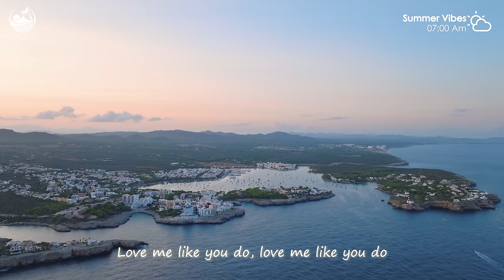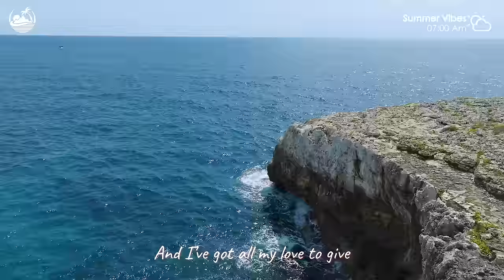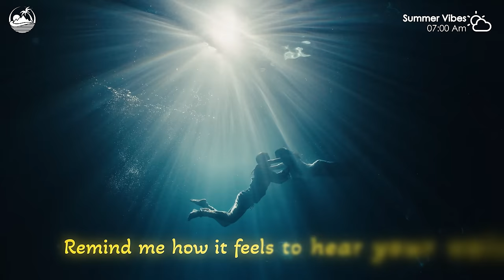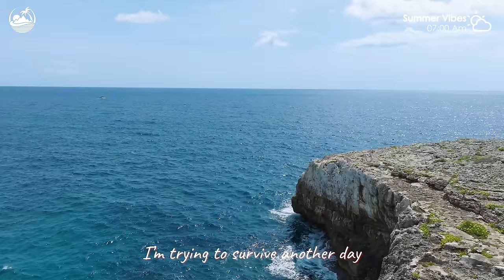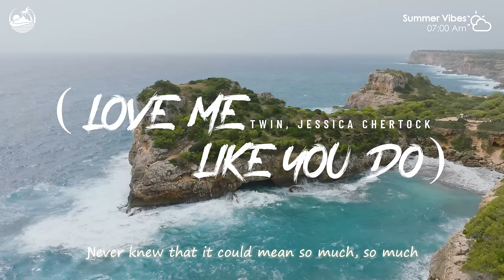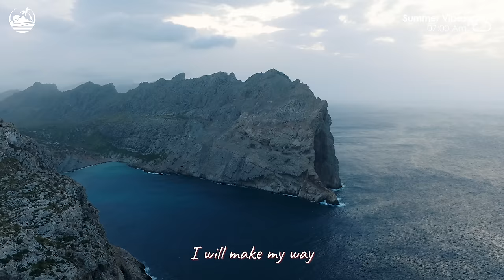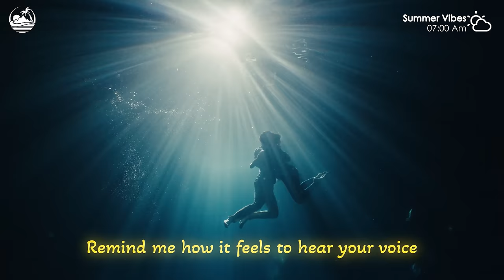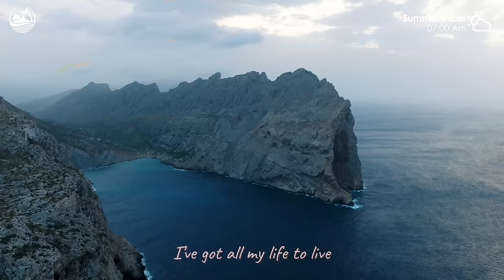Ibiza Summer Mix 2024⛅Best Of Tropical Deep House Lyrics ⛅Alan Walker, Ellie Goulding style #87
00:00 Bober, Rachel Morgan Perry - Sing Me To Sleep
02:34 Jessica Chertock - Love Me Like You Do
05:42 Margad - My Way
08:27 HALUNA - Summertime Sadness
11:08 Chela, Jessica Chertock - Lonely Together
13:49 Bober, Rachel Morgan Perry, Moav - Takeaway
16:40 Plum, Alosa - Girls Like You
19:27 HALUNA - Viva La Vida
22:03 Goja, Magic Phase - Calm Down
25:05 Bober, Janet Tung - 2002
27:30 Bober - Cheerleader
30:02 Britt - Baby
32:36 Elise Khalil - My Universe
34:40 ughvexx - Cupid
37:44 Medusa - Counting Stars
40:37 Alex Man, Britt  - You Broke Me First
43:07 PACANI - Lost On You
45:45 T’art - Waves
47:50 Veronica Bravo - We Don't Talk Anymore
50:50 Bober, Rachel Morgan Perry - Sing Me To Sleep
53:25 Jessica Chertock - Love Me Like You Do
56:33 Margad - My Way
59:17 HALUNA - Summertime Sadness
1:01:59 Chela, Jessica Chertock - Lonely Together
1:04:39 Bober, Rachel Morgan Perry, Moav - Takeaway
1:07:31 Plum, Alosa - Girls Like You
1:10:18 HALUNA - Viva La Vida
1:12:53 Goja, Magic Phase - Calm Down
1:15:55 Bober, Janet Tung - 2002
1:18:21 Bober - Cheerleader
1:20:53 Britt - Baby
1:23:27 Elise Khalil - My Universe
1:25:30 ughvexx - Cupid
1:28:34 Medusa - Counting Stars
1:31:27 Alex Man, Britt  - You Broke Me First
1:33:58 PACANI - Lost On You
1:36:35 T’art - Waves
1:38:40 Veronica Bravo - We Don't Talk Anymore
1:41:41 Bober, Rachel Morgan Perry - Sing Me To Sleep
1:44:15 Jessica Chertock - Love Me Like You Do
1:47:23 Margad - My Way
1:50:08 HALUNA - Summertime Sadness
1:52:50 Chela, Jessica Chertock - Lonely Together
1:55:30 Bober, Rachel Morgan Perry, Moav - Takeaway
1:58:21 Plum, Alosa - Girls Like You
2:01:08 HALUNA - Viva La Vida
2:03:44 Goja, Magic Phase - Calm Down
2:06:46 Bober, Janet Tung - 2002
2:09:11 Bober - Cheerleader
2:11:43 Britt - Baby
2:14:17 Elise Khalil - My Universe
2:16:21 ughvexx - Cupid
2:19:25 Medusa - Counting Stars
2:22:18 Alex Man, Britt  - You Broke Me First
2:24:48 PACANI - Lost On You
2:27:26 T’art - Waves
2:29:31 Veronica Bravo - We Don't Talk Anymore
2:32:31 Bober, Rachel Morgan Perry - Sing Me To Sleep
2:35:06 Jessica Chertock - Love Me Like You Do
2:38:14 Margad - My Way
2:40:59 HALUNA - Summertime Sadness
2:43:40 Chela, Jessica Chertock - Lonely Together
2:46:21 Bober, Rachel Morgan Perry, Moav - Takeaway
2:49:12 Plum, Alosa - Girls Like You
2:51:59 HALUNA - Viva La Vida
2:54:35 Goja, Magic Phase - Calm Down
2:57:37 Bober, Janet Tung - 2002
3:00:02 Bober - Cheerleader
3:02:34 Britt - Baby
3:05:08 Elise Khalil - My Universe
3:07:11 ughvexx - Cupid
3:10:15 Medusa - Counting Stars
3:13:09 Alex Man, Britt  - You Broke Me First
3:15:39 PACANI - Lost On You
3:18:17 T’art - Waves
3:20:22 Veronica Bravo - We Don't Talk Anymore